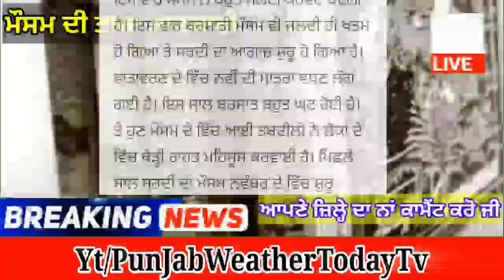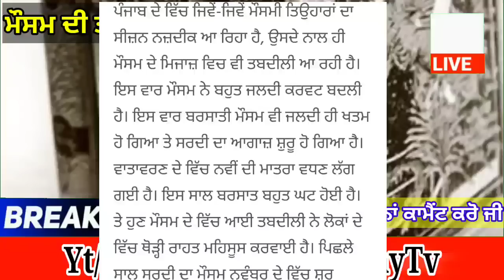Punjab News Live - Latest Punjab News - Bhagwant Mann - Breaking News of Punjab Politics